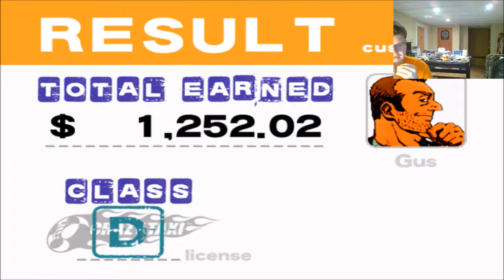Go Crazy! (Crazy Taxi part 2)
We play some crazy taxi, deliver passengers, and play more crazybox.